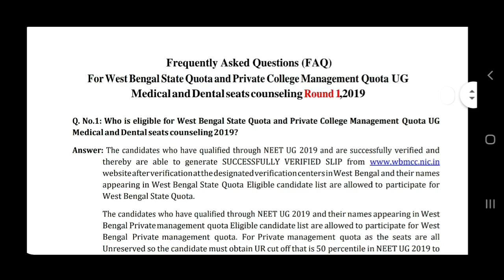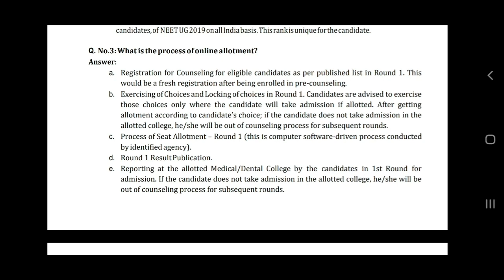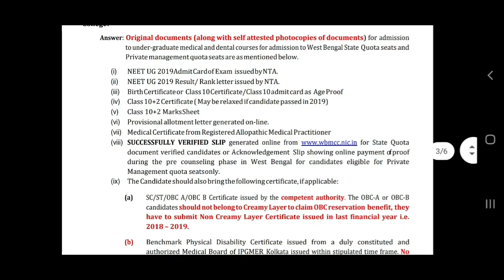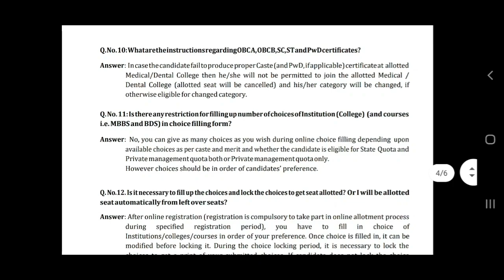WBMCC FAQ 2019 | Subhojit Ghosh